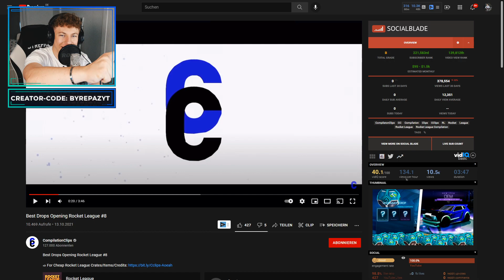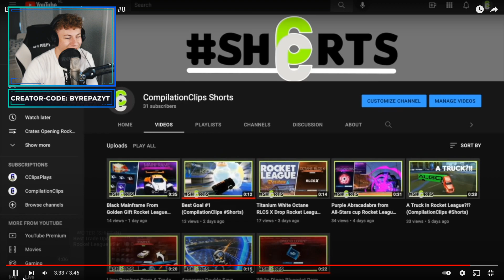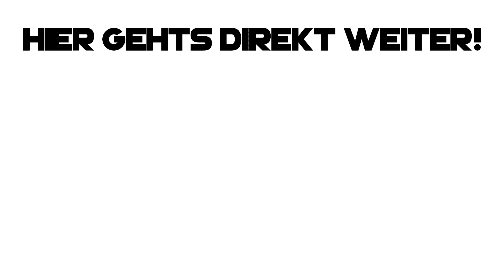Die BESTEN OKTOBER DROPS in ROCKET LEAGUE! 😱 | Rocket League deutsch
▶ rocket league besten oktober drops deutsch◀

✅ Creator-Code
▸ byRepazYT

👻 Snapchat ▸ byrepaz
🔊 Teamspeak ▸ byrepaz.de

📦 *Mein Equipment
Mac Book ▸
Maus Pad ▸
Game Capture▸